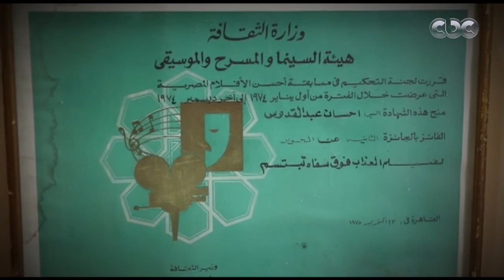هنا العاصمة| من داخل مكتبة إحسان عبد القدوس..صور خاصة في حياة الكاتب الراحل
حلقة هنا العاصمة - ( مناقشة وتحليل لأهم الأخبار التي شغلت الرأي العام المصري خلال الساعات القليلة الماضية، بجانب حديث خاص عن الكاتب احسان عبدالقدوس بمناسبة مئويته  من داخل منزله يتحدث نجله المهندس احمد عبد القدوس والكاتبه رشا سمير المسؤول عن الصالون الثقافي للاديب احسان عبدالقدوس) | حلقة بتاريخ 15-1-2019

ضيوف الحلقة
المهندس أحمد عبد القدوس نجل الكاتب الراحل إحسان عبد القدوس
الكاتبه رشا سمير المسؤول عن الصالون الثقافي للاديب احسان عبدالقدوس